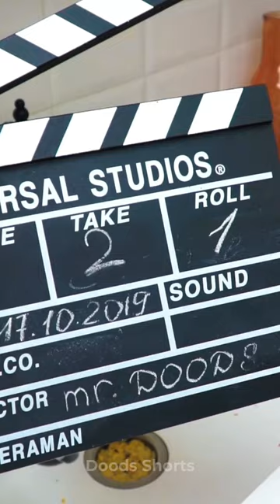WHEN SINK IS AN ACTOR